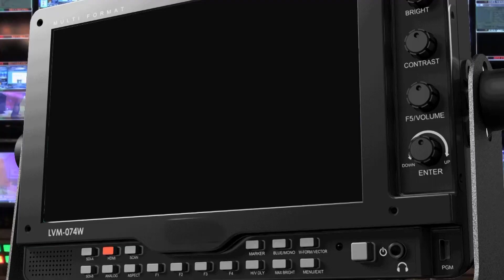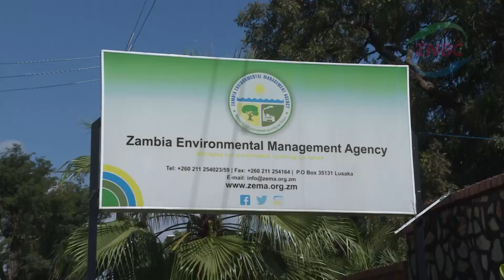ERB DEVELOPS ELECTRIC VEHICLES CONCEPT PAPER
The Energy Regulation Board -ERB- has developed a concept paper to prepare for the imminent deployment of Electric Vehicles on the Zambian market.